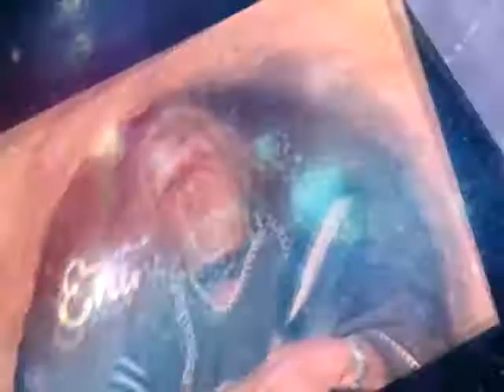ESPECTÁCULO: SHOW MURB 3.0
Festival Chapakao “MURB 3.0”.